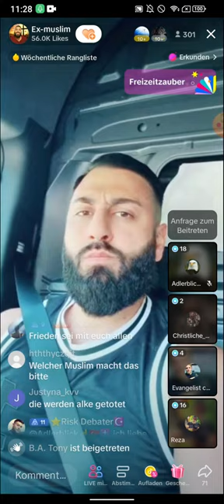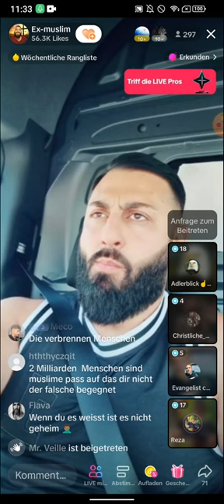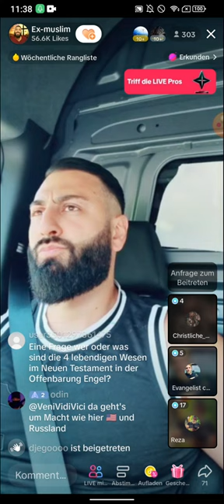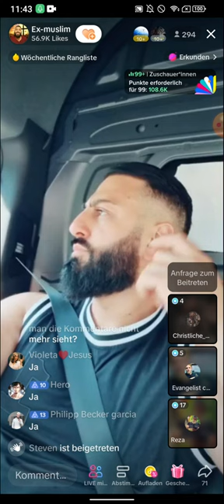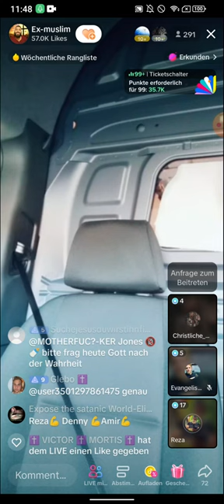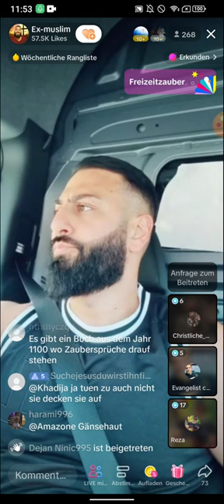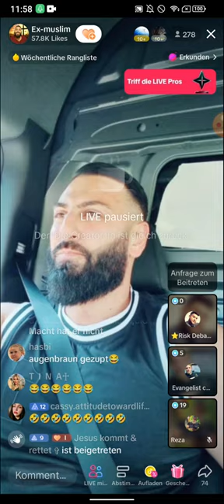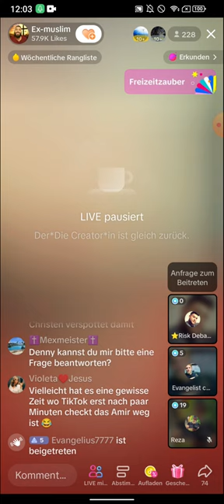EX MUSLIM AMIR klärt auf! ILLUMINATEN TALK 👁 16.6 TEIL 4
(EXMUSLIMEUNDCHRISTENBESTOF)